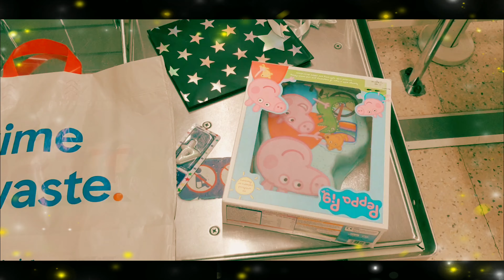David's 14th Birthday 2020